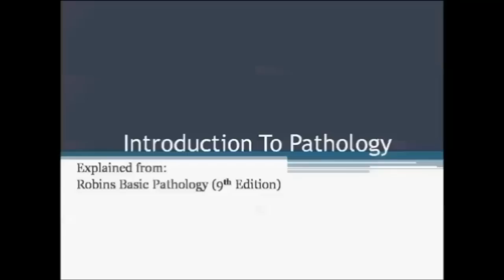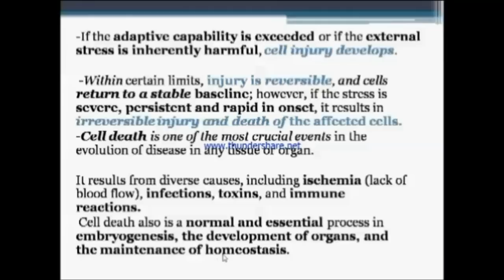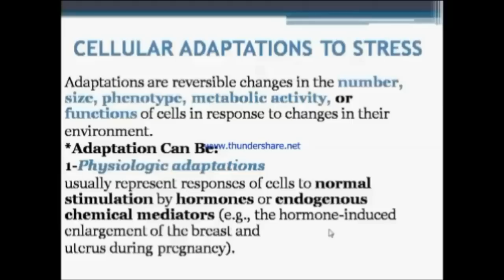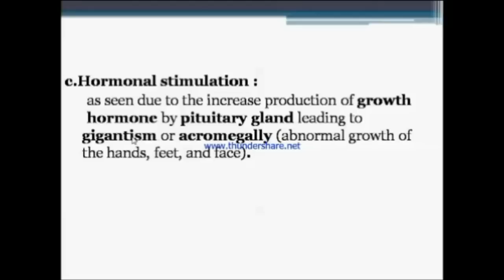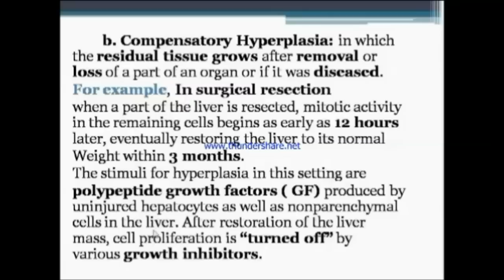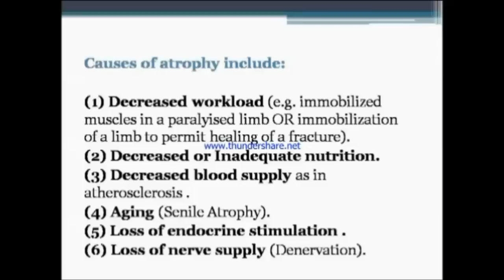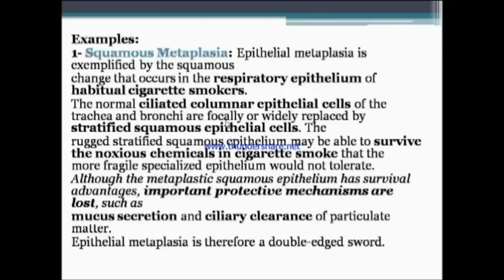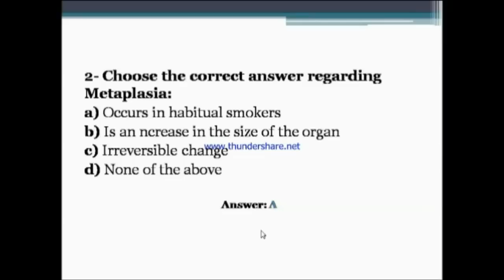Introduction To Pathology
Introduction To Pathology - From Ihsan Batch